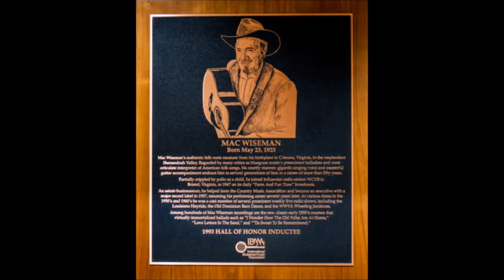Since The Day You Went Away~Mac Wiseman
From The 2007 Compilation CD "On Susan's Floor" By Mac Wiseman 5/23/1925 - 2/24/2019